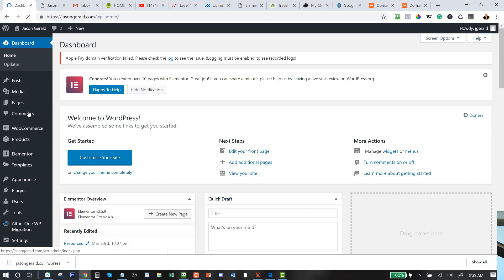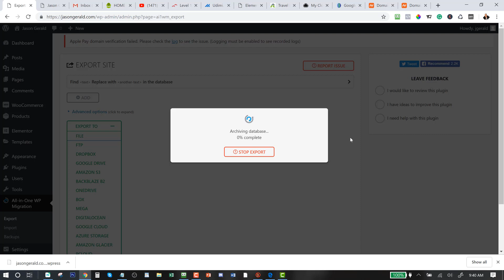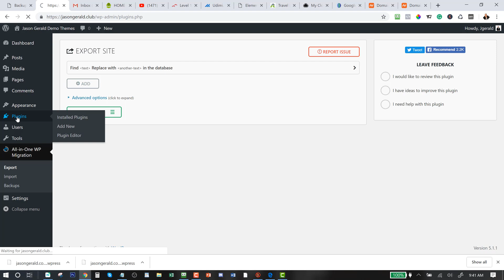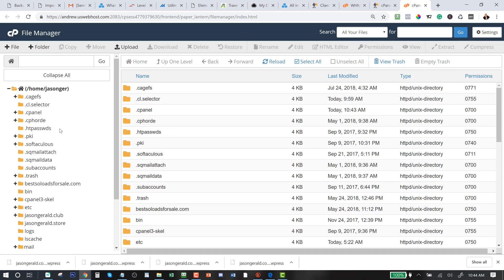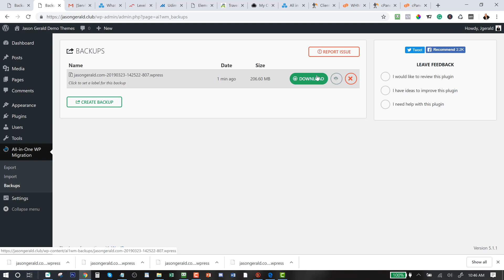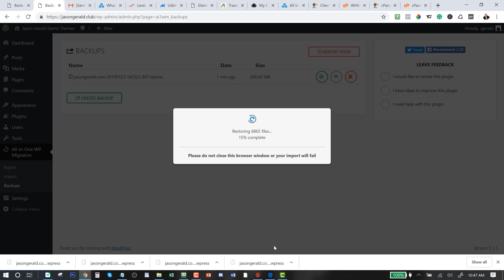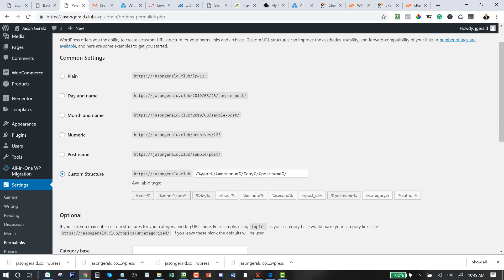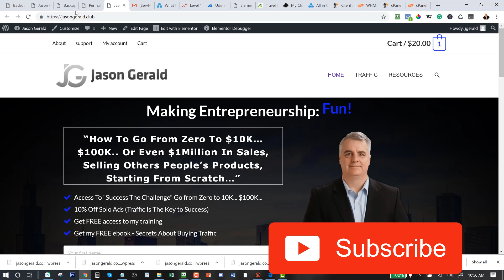Backup and Restore WordPress Website (Error) Unable To Import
How to backup and restore your WordPress website.  In this video, I am using the All-in-one Migration plugin to backup and restore on a different website.  I will show you how I overcome an error "Unable To Import".

I use SkyviewHost.com as my hosting and I log into my cPanel and show you have to upload the backup file and then go into the website and restore/backup the site on a new domain.

You can buy the unlimited download for All-in-one Migration plugin